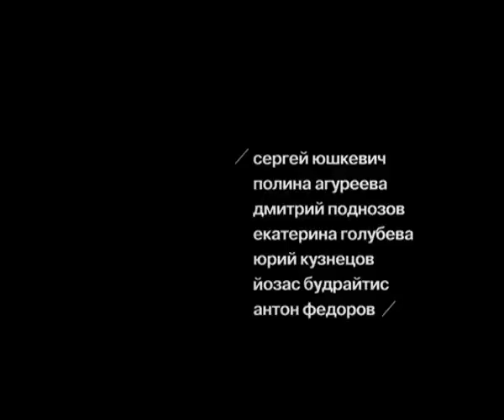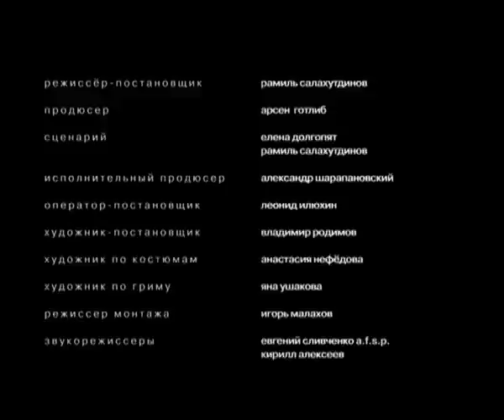Которого не было / Who wasn't there trailer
Режиссер Рамиль Салахутдинов,2010,107 мин.,МетрономФильм
В ролях:Дмитрий Юшкевич,Полина Агуреева,Дмитрий Поднозов,Екатерина Голубева,Юрий Кузнецов,Юозас Будрайтис

Directed by Ramil  Salakhutdinov,feature,2010,107 min
MetronomFilm
Cast:Sergey Yushkevich,Polina Agureyeva,Dmitry Podnozov,Yekatarina Golubeva,Yuri Kuznetsov,Juozas Budrauitis